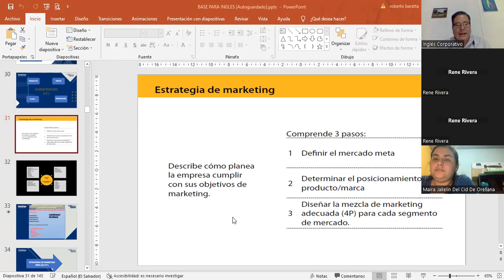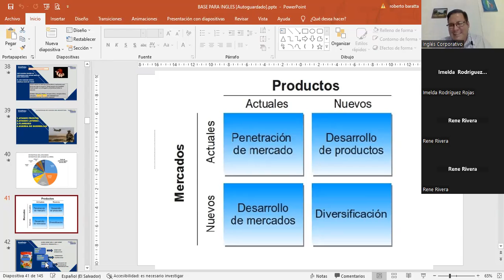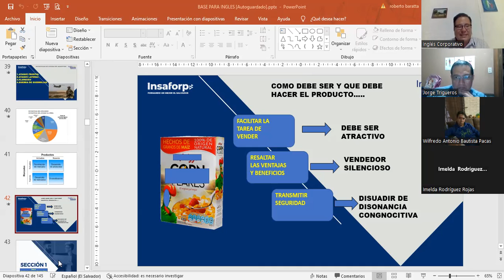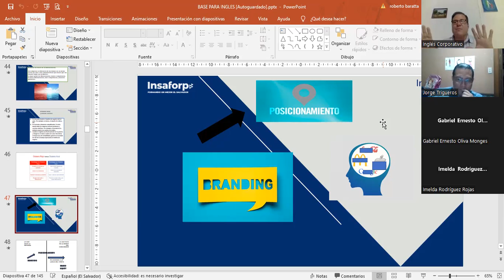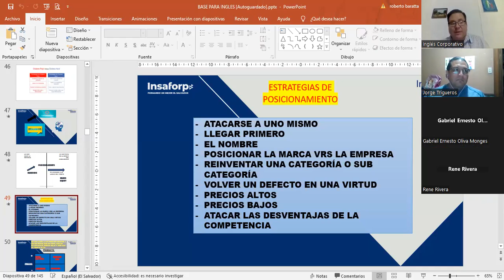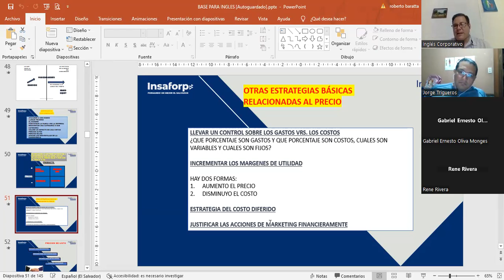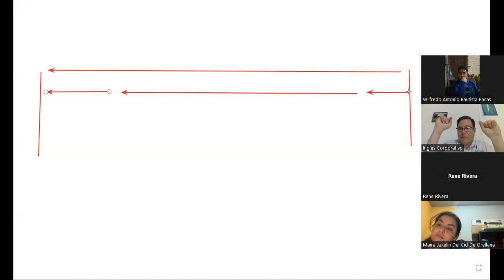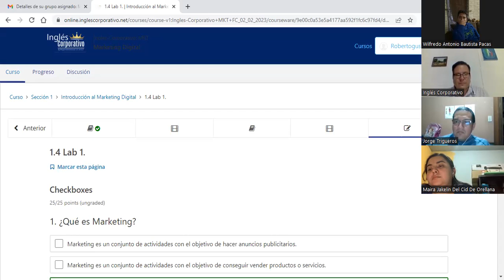SESIÓN 4-2-3-2023-MKT-02-8-9-PM-02-23-FC-LIC BARATTA-MARKETING TRADICIONAL VS MARKETING DIGITAL